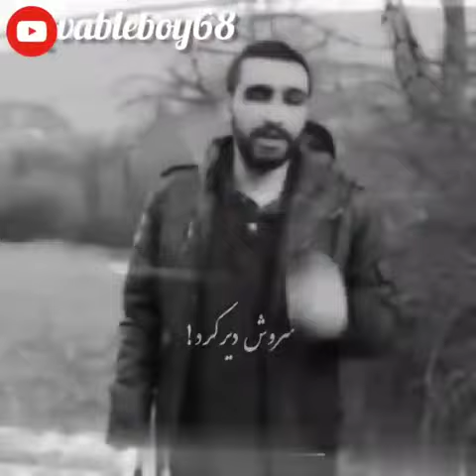از دور میبوسمتون... رپفارسی هیچکس سابسکرایب یادتون نره🔔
insta new page ;